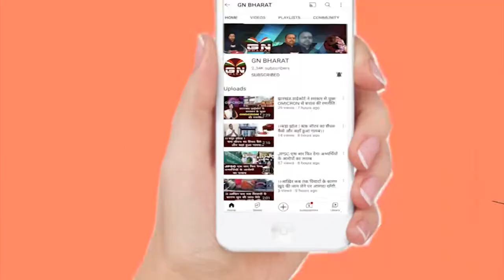Lohardaga || लोहरदगा पुलिस ने भारी मात्रा में अवैध शराब के साथ एक को किया गिरफ्तार